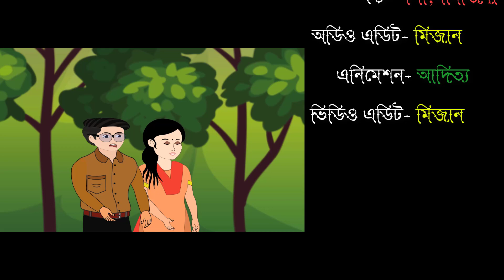প্রিয়তমা।Jadur golpo।vuter golpo।bangla cartoon।Rupkothar golpo।Thakurmar jhuli। toon tv bangla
দুই বোনের জাদুর গরু | অভিশপ্ত আয়না পর্ব ০১ | অভিশপ্ত আয়না পর্ব ০২ | দুই রাক্ষুসে মাছ | Bangla Cartoon|Jadur Cartoon|Rupkothar Golpo|Thakurmar Jhuli

This channel dose not promote encourage any illegal activities, All content provided by this channel is meant for entertainment and awareness purpose only.